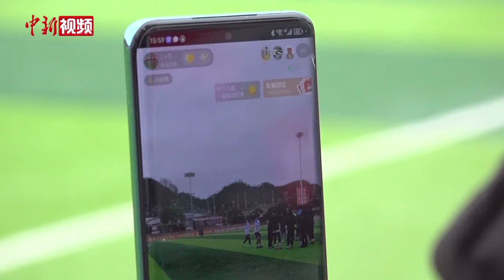因“村超”定居贵州榕江的“外省人”：“村超”治愈了内心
2023年，贵州榕江县的乡村足球联赛“村超”火爆出圈，引来不少球迷和游客前来观看。“村超”球场上，球员拼搏向上的精神和榕江本地村民们的淳朴让不少“外省人”停下了返乡的脚步，选择在榕江定居。
如今，这批留在榕江的“外省人”渐渐变成了“榕江人”，他们有的做起自媒体，通过直播带领网友在云端上感受“村超”赛事、推介榕江的风土人情；有的将自己的爱心播撒到“村超”球场，关爱球员，成为助力“村超”发展的一份子。